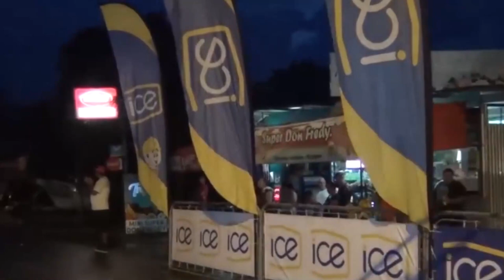Anótelo, el 26 de agosto será la Costa Ballena Beach Run y fue declarada libre de plástico